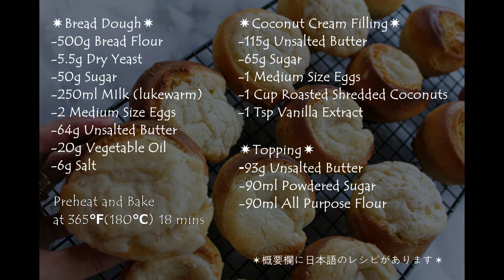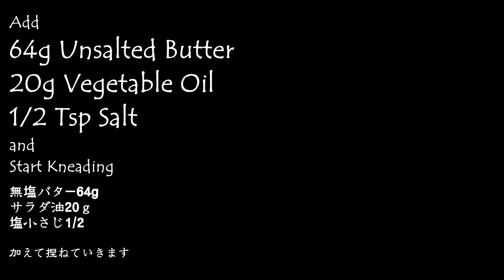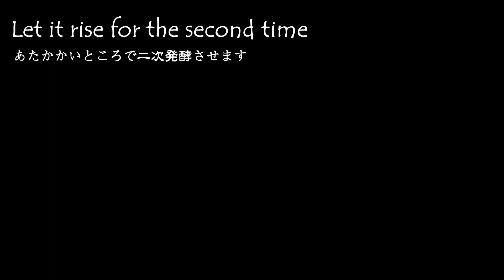✴︎COCONUT BUNS RECIPE✴︎ココナッツパン レシピ✴︎고소한 코코넛빵 만들기✴︎KAWAII KITCHEN✴︎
Today I made Coconut Buns.  Ingredients listed below in English, Japanese and Korean  ↓
Today, I made Coconut Cream Buns.  My son got me to make them at home.  I let the bread dough rise overnight in the fridge which make it easy to bake the bread in the next morning.  Buns fresh out of the oven are the best❣
こんにちは。Kawaii Kitchenです。
息子が大好きなパンで、ずっとお店で買っていたココナッツパンを家でも作れないかといろいろ考えたレシピです。冷蔵庫でゆっくり発酵させるので、前日に生地を作って、翌日の朝に焼くこともできて、便利です。ぜひ作ってみてくださいね。
コメント、評価をいただけるととても嬉しいです。

RECIPES
✷Bread Dough✷
Ingredients:
-500g Bread Flour (substitution: All Purpose Flour)
-5.5g Dry Yeast
-50g Sugar
-250ml Milk (lukewarm)
-2 Medium Size Eggs
-64g Unsalted Butter (cut into thin pieces)
-20g Vegetable Oil
-6g Salt

✷Coconut Cream Filling✷
-1/2 Cup Unsalted Butter
-65g Sugar
-1 Medium Size Egg
-1 Cup Roasted Shredded Coconut

✷Topping✷
-93g Unsalted Butter
-90ml Powdered Sugar
-90ml Flour

Preheat at 365℉
Bake at 365℉ (180℃) 18-20 mins

レシピ
✷パン生地✷
材料:
-強力粉500g(薄力粉も可)
-ドライイースト5.5g
-砂糖50g
-牛乳250ml
-サラダ油20g
-塩6g

✷ココナッツクリームフィリング✷
-バター 115g
-砂糖 65g
-卵(Mサイズ)1個
-ローストしたロングココナッツ 240ml

-粉糖 90ml
-薄力粉 90ml

焼成:180℃ 18~20分 (予熱:180℃)

레시피
✷반죽✷
재료:
-강력분 500g(박력분)
-드라이 이스트 5.5g
-설탕 50g
-우유 250ml
-달걀노른자 2개
-무염버터 64g
-식용유 20g
-소금6g

✷코코넛 크림 필링✷
-무염버터 115g
-설탕 65g
-달걀 1개
-코코넛롱 240ml

✷쿠키 반죽✷
-무염버터 93g
-박력분 90ml
-슈가파우더 90ml

굽기:180도 18~20분 (예열:180도)